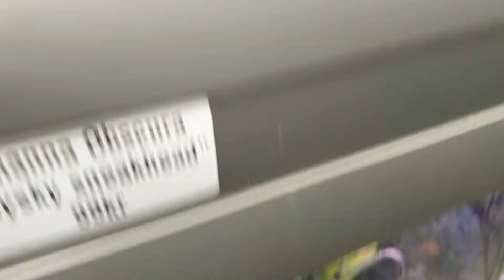Kungälvs Akvarium 2021w32